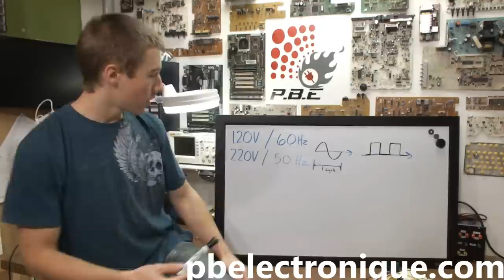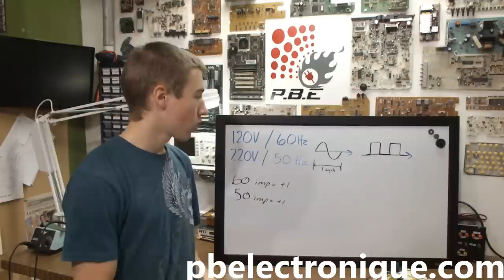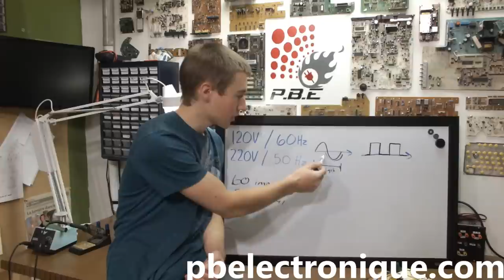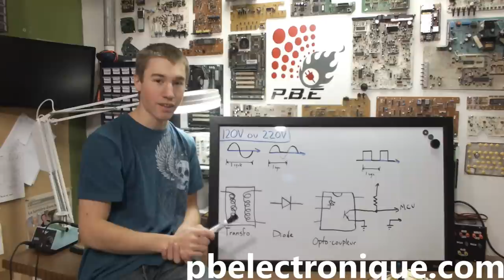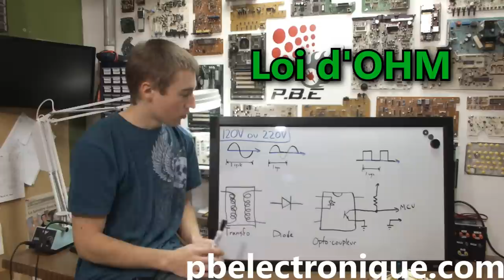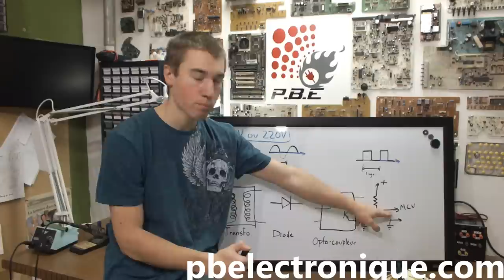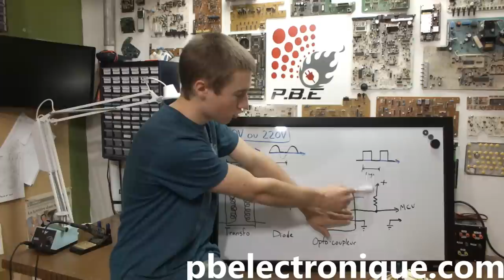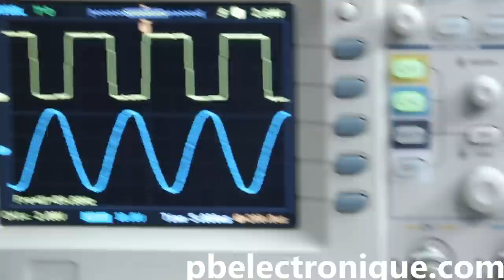Synchronisation ultra précise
Je vous présente une méthode pour créer des bases de temps ultra précises pour tous vos projets!